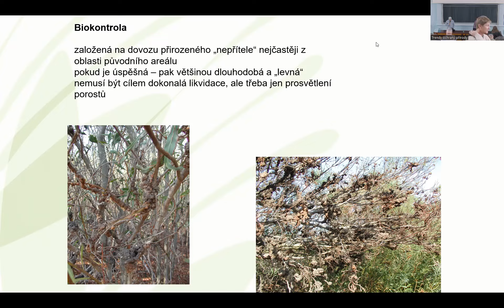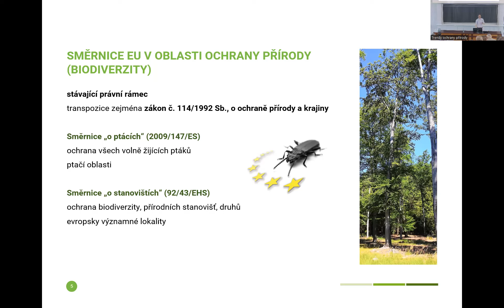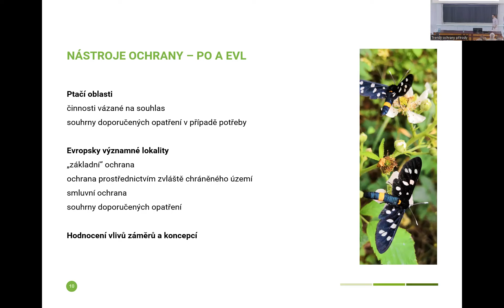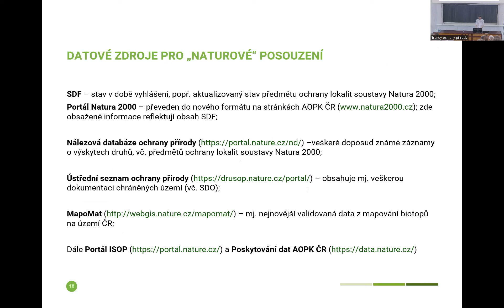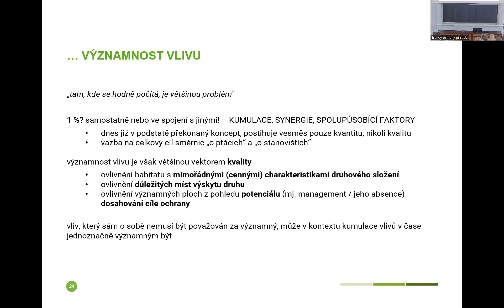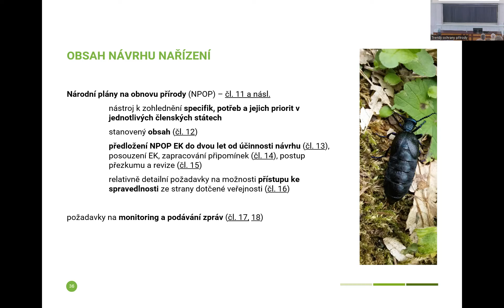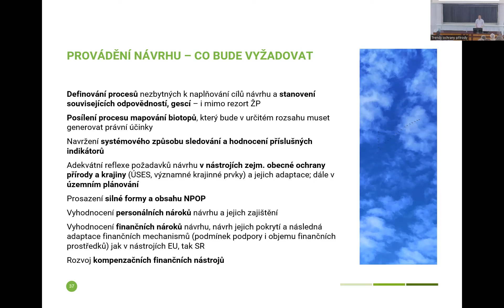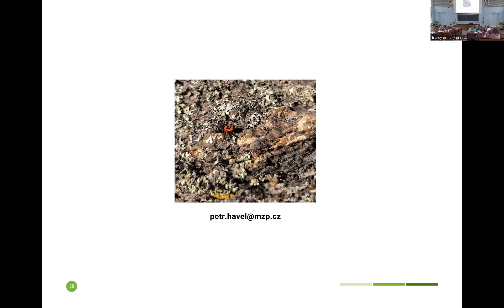Petr Havel (III. semestr, 2. den/2. přednáška)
Natura 2000 a evropský kontext ochrany biodiverzity - Mgr. Petr Havel